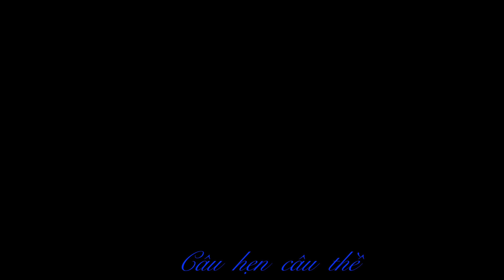Câu hẹn câu thề (Style Cha Cha Cha) || Đình Dũng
Ca khuc "Câu hẹn câu thề" design by Longsono le 31/01/2023